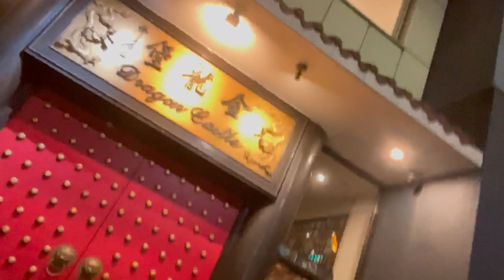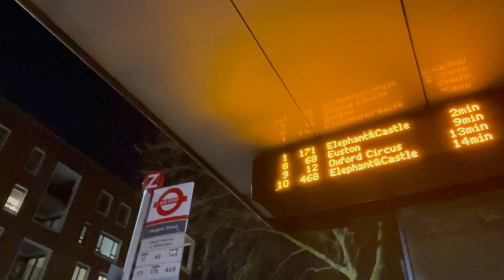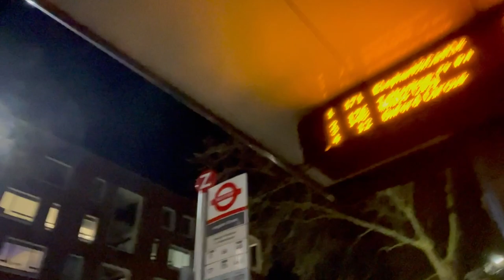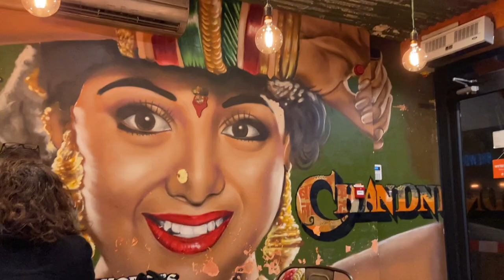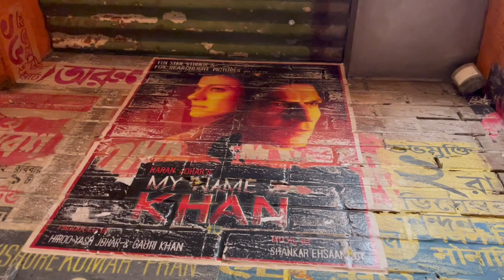Oxford Street (London) Vlog | desi couple in London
Join us on this journey to Oxford Street London, where we spend our evening shopping and having fun together.

The bridge which we crossed was Westminster Bridge.